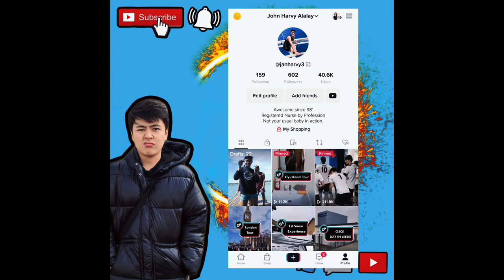PINAS VLOG: "NOVELETA SUMMER LEAGUE | MENS VOLLEYBALL QUARTERFINALS | SAN JUAN VS SALCEDO 1"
Hi Guys!

Dahil wala ako physically sa PINAS, hindi ko na nilagyan ng scores yung video kasi baka magkamali mali lang ako. 😂😂

Malapit nadin pala mag 1K subscribers, kaya sana tulungan niyo ko para pag na monetize tayo, mas madami pa tayong budget para maipang tulong sa mga balibolista 😇

Salamat!